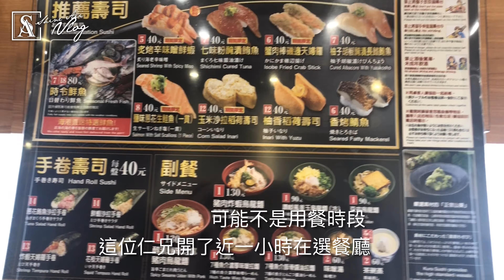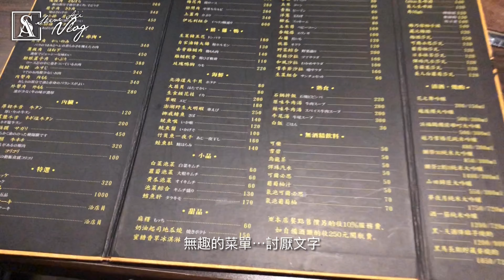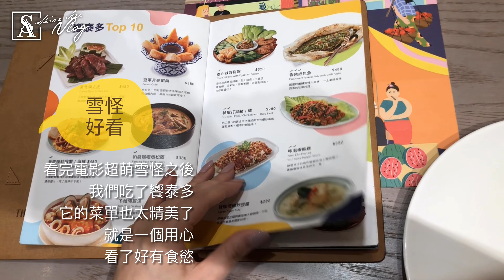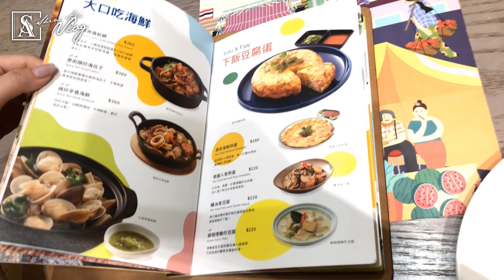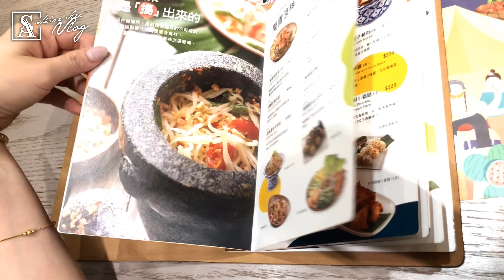【薰愛十月VLOG】